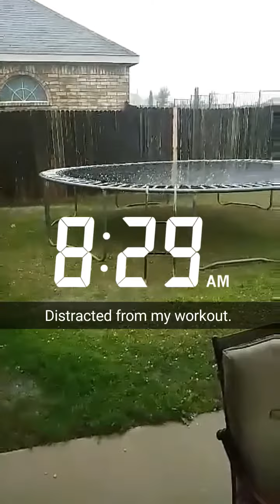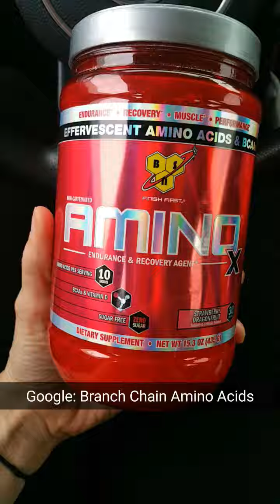A Day in Nevill Land: A Typical Tuesday